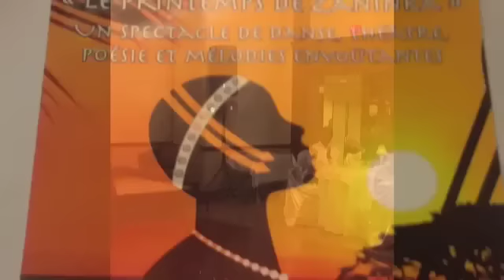Spectacle de danse rwandaise IHOZO | AFROKANLIFE.COM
Prestation de danse rwandaise du groupe Ihozo lors de la soirée B&W au profit de l'association Arc-en-ciel d'Afrique qui oeuvre pour la santé et le bien-être des LGBT de la diaspora africaine et caribéenne, de leurs familles et de leurs amis à l'échelle québécoise, canadienne et internationale.
Ne manquez pas Le Printemps de Zaninka, le nouveau spectacle du groupe Ihozo le samedi 27 octobre 2012!